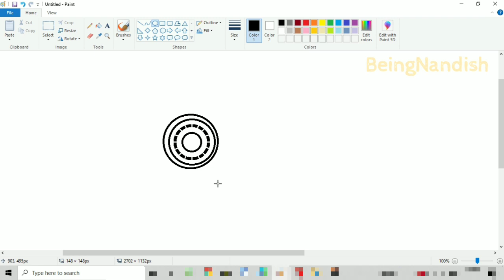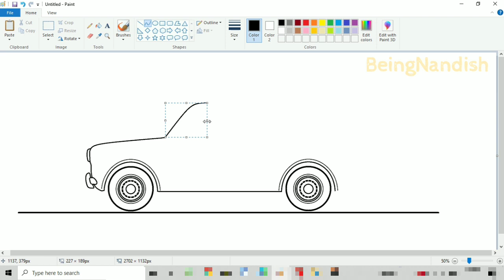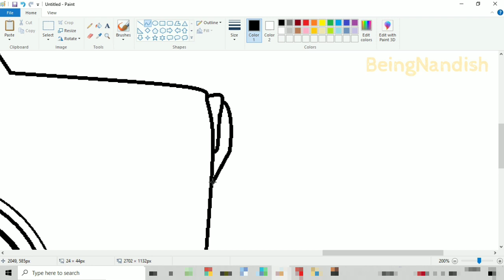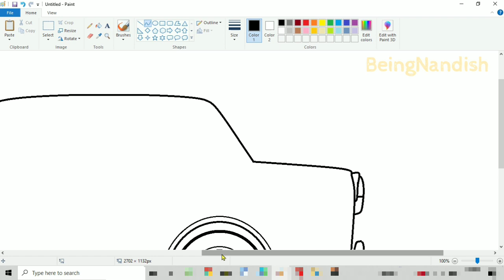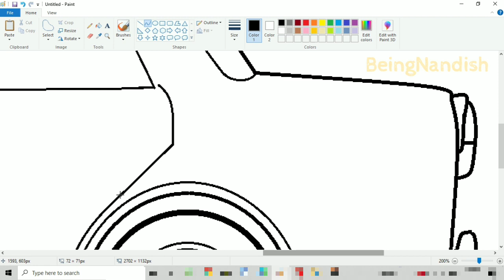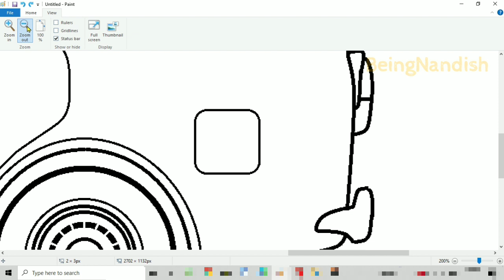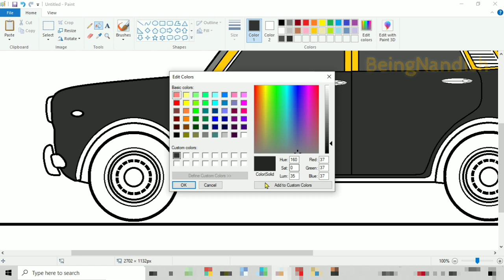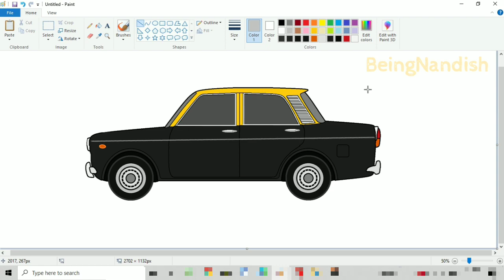How to draw Mumbai Taxi on Computer using Ms Paint | Taxi Drawing in easy steps.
In this video I will show you how to draw Taxi easily on computer using Microsoft Paint Program🎨.